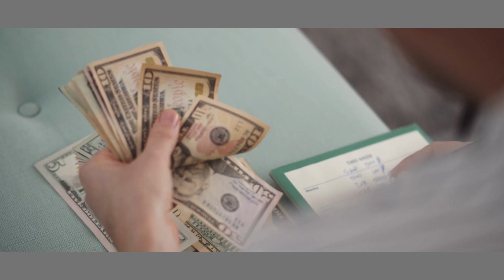How to Stop the Blame Game and Improve Your Marriage: Reality Therapy for Couples | Mindful Mantra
Welcome to Mindful Mantra, the channel that helps you transform your life through mindfulness and personal growth. In today's video, we will provide you with five methods to use Reality Therapy right now to improve your marriage. From making a commitment to working on your marriage to prioritizing the relationship over your own requirements, these tips will help you build a happier, healthier relationship.

Mindful Mantra